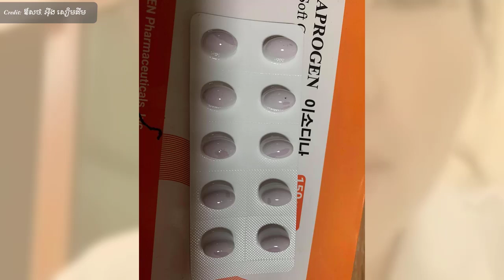កូនកើតមកខុសប្រក្រតីមកពីអ្វី? (ចំនុចមួយដែលបងប្អូនមិនដែលចាប់អារម្មណ៍)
In this video we want to show you about កូនកើតមកខុសប្រក្រតីមកពីអ្វី (ចំនុចមួយដែលបងប្អូនមិនដែលចាប់អារម្មណ៍) , SUCCESS REVEAL

✮✮✮✮✮ Enjoy!

✡ ABOUT US ✡
.: Why We create SUCCESS REVEAL channel :.
1. To inspire, Motivate, create new entrepreneur
2. Share Business knowledge, Entrepreneurship, Success
3. Free Business Education Online